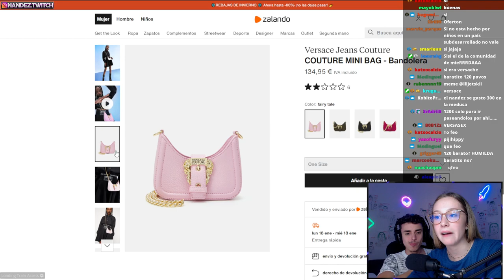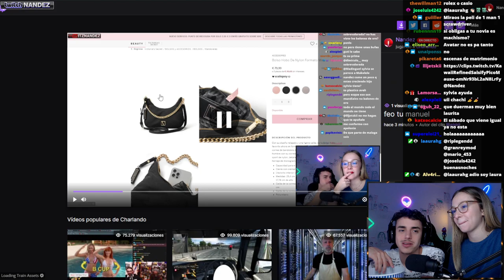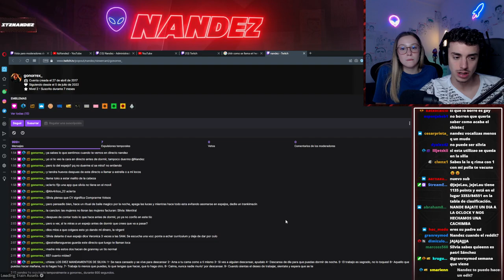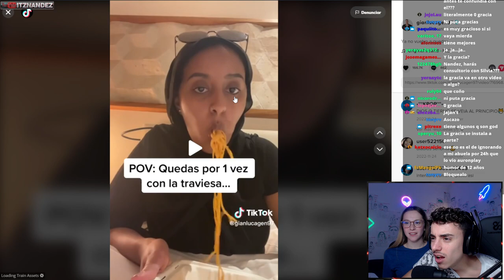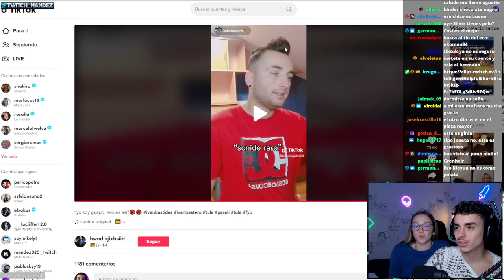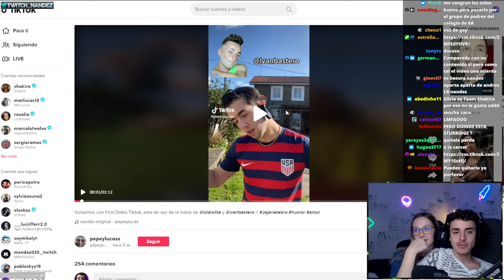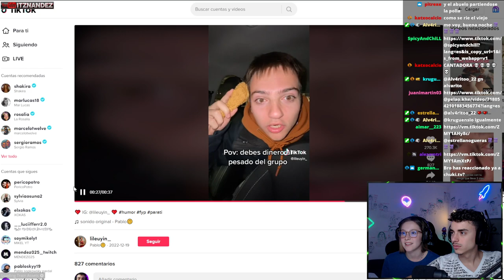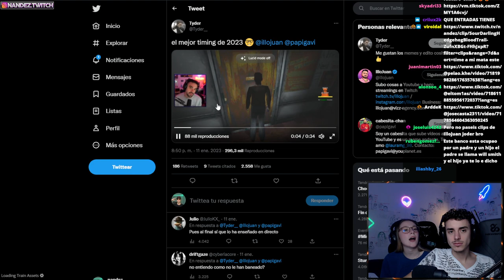PALIQUEANDO CON SYLVIA DURANTE 2 HORAS